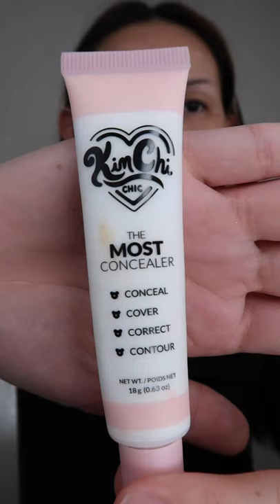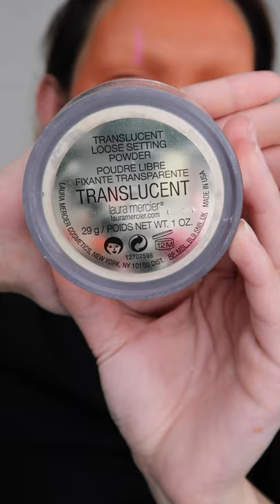Disney's the Lion King Scar Makeup Tutorial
A makeup tutorial video on this Scar (from Disney's Lion King) inspired makeup look.